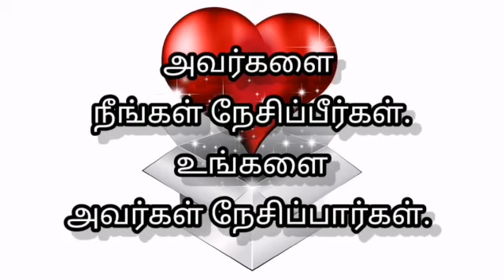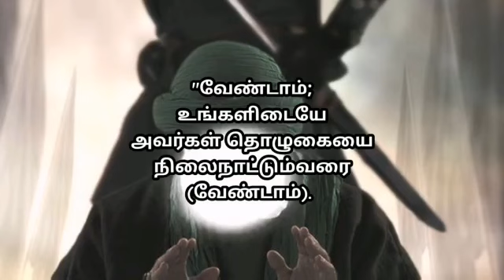ஆட்சியாளர்கள் இப்படி தான் இருக்க வேண்டும் | அல்ஹதீஸ் | Kiyamath Nalai Nokki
Voice: Ali Khan

கற்றுக் கொள்வோம். கற்றுக் கொடுப்போம்.. என்னிடமிருந்து கேட்டது ஒரு வாக்கியமாக இருந்தாலும் அதையும் மற்றவர்களிடம் சேர்ப்பித்து விடுங்கள் என்று ரஸூலுல்லாஹி (ஸல்) அவர்கள் கூறியதாக ஹஜ்ரத் அப்துல்லாஹிப்னு அம்ர்(ரலி) அவர்கள் அறிவிக்கிறார்கள்.. (புஹாரி)

தெளிவுரை:- உங்களால் முடிந்த அளவு தீனுடைய பேச்சுக்களை மற்றவர்களுக்கு எத்தி வைத்து விடுங்கள். நீங்கள் பிறருக்கு சொல்லுகின்ற செய்தி, சிறியதாக இருந்தாலும் அதனால் அவர்களுக்கு நேர்வழி கிடைக்கக்கூடும் அதனுடைய கூலியும் உங்களுக்கு கிடைக்கும். எண்ணற்ற நன்மைகளால் நீங்கள் சிறப்பிக்கப்படுவீர்கள் என்பது இந்த ஹதீஸின் கருத்தாகும். (மளாஹிர்ஹக்) .